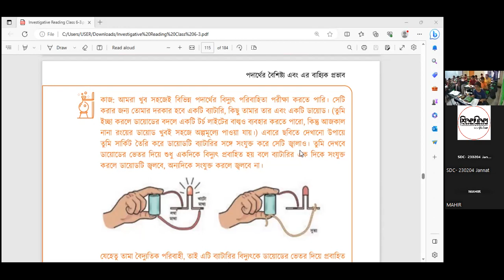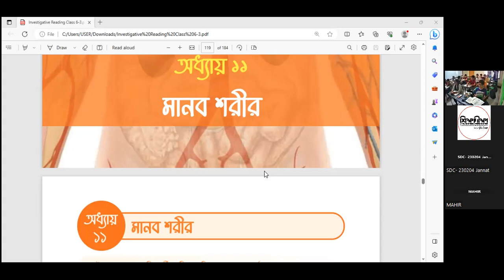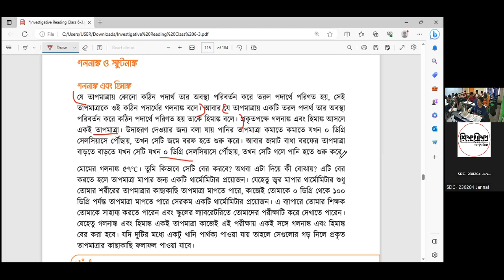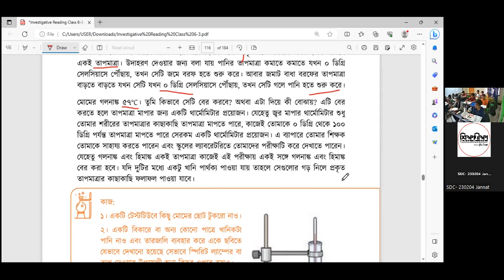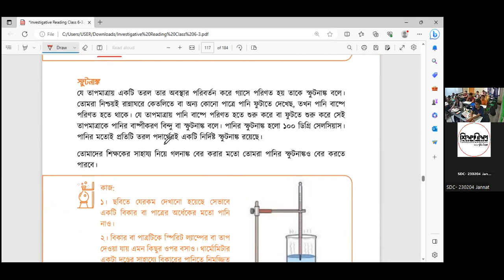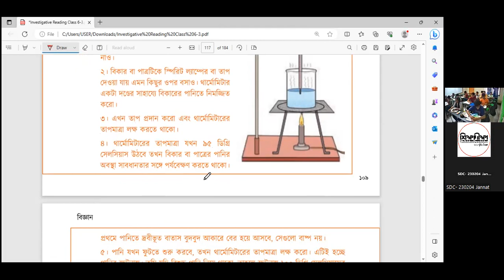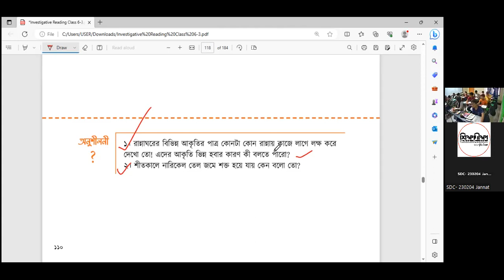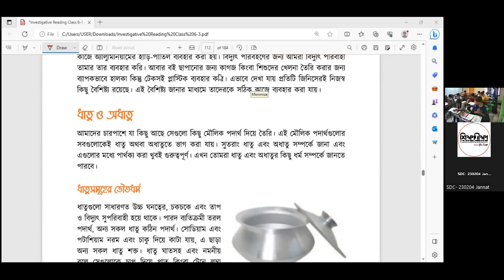LEC 06 [বিজ্ঞান]: পদার্থের বৈশিষ্ট্য এর বাহ্যিক প্রভাব-০৩ [C23BV-P02 S01]